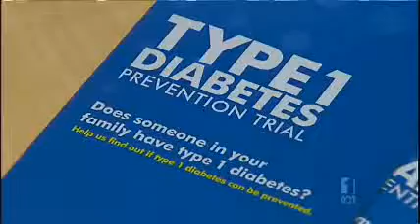Participant in diabetes trial shares her story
In May 2012 the Type 1 Diabetes Prevention Trial made national headlines - view the full video from ABC Adelaide!  Supplied by Media Monitors.

About the Type 1 Diabetes Prevention Trial:
The aim of the Type 1 Diabetes Prevention Trial is to determine if type 1 diabetes can be prevented by a nasal insulin vaccine.

The first step towards developing type 1 diabetes is the triggering of an immune reaction to the beta cells of the pancreas. This is thought to be due to environmental factors in children who are genetically susceptible. Once the immune system has reacted against the beta cells, it begins to gradually destroy them, until eventually the pancreas can no longer produce insulin. Antibodies detected by a blood test can tell us about this immune reaction to the beta cells, years before the symptoms of diabetes.

One of the components of the beta cell that the immune system reacts against is insulin itself. Initial research showed that inhalation of an insulin solution can suppress the immune system from switching into attack mode against the beta cells.

The safety of inhaled insulin was tested and proven in a previous human trial, called INIT I (Intranasal Insulin Trial I). The current trial aims to prevent the development of type 1 diabetes in children and young adults who already have at least two antibodies that cause diabetes in their blood.